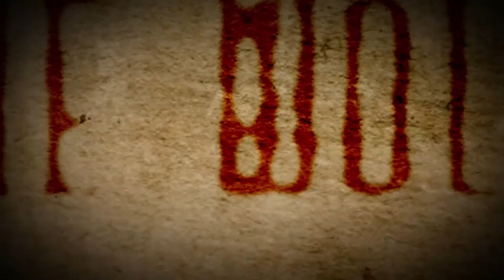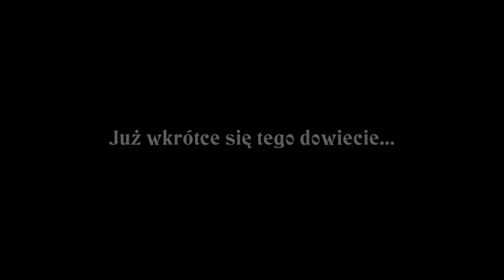W pogoni za koszmarem | To ja go tnę! | Cienie wolności #2 Zew Cthulhu RPG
Wraz z Jakub Ćwiek, Maria "Merry" Piątkowska, Patrycja Olchowy, Adam Kwapiński oraz Władysław "Włodi" Kasicki odkrywamy dalsze losy badaczy starających się rozwiązać zagadkę w którą wmieszanych jest co raz więcej znamienitości.
Druga część przygody Cienie wolności - Zew Cthulhu według scenariusza przygotowanego specjalnie z okazji startu kampanii na polskie wydanie Call of Cthulhu.

Od poczynań badaczy zależą losy Polski oraz świata. Czy im się uda? Czy może wcześniej popadną w obłęd i nadzieja przepadnie? Zapraszamy do obejrzenia drugiej części sesji Cienie Wolności!

Serdeczne dzięki dla Ekipy Graj Kolektyw oraz wydawnictwa Black Monk za możliwość wzięcia udziału w tej bluźnierczej przygodzie.